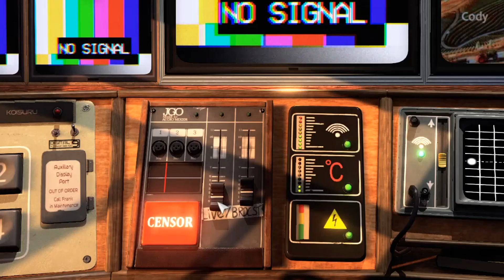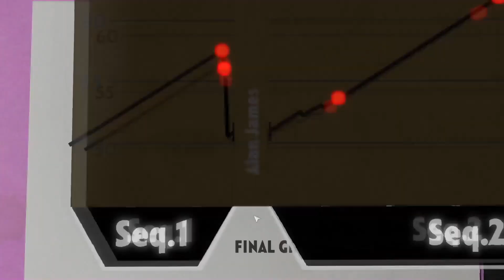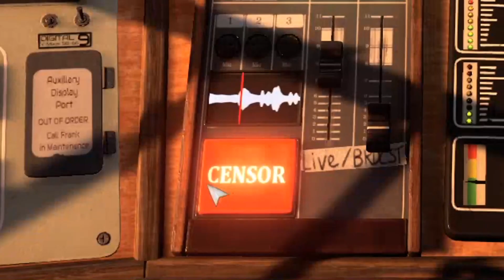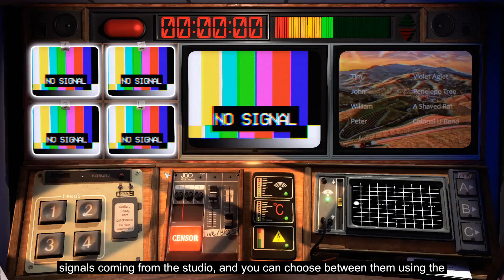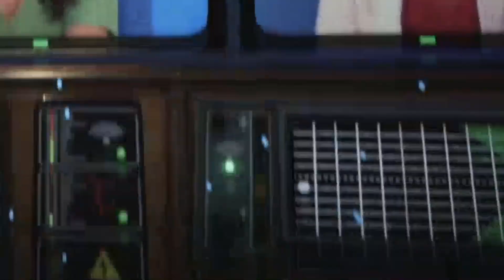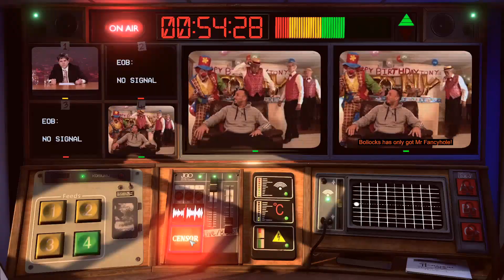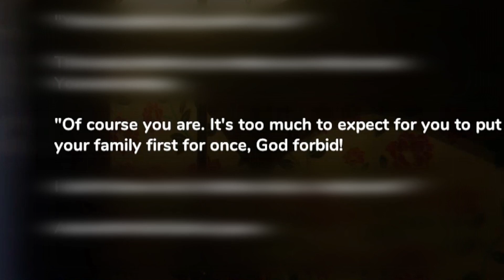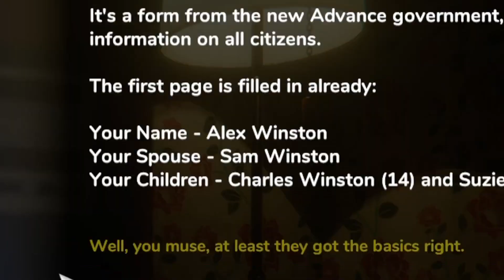NOT FOR BROADCAST | Should You Play? - REVIEW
"Take control of the National Nightly News as a radical government comes to power. In this immersive, high-pressure, propaganda sim, you control what the people see and determine what’s Not For Broadcast."